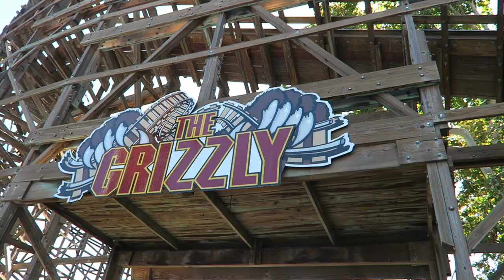California's Great America Off-Ride Footage, Cedar Fair Amusement Park | Non-Copyright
California's Great America is a Cedar Fair amusement park in Santa Clara, California.  This park opened back in 1976 as Marriott's Great America.  Then the park was owned by Paramount for several years until Cedar Fair purchased the park in 2006.  But earlier this year, Cedar Fair announced they sold the land under the park, which means it will unfortunately close sometime over the next decade.

0:00- Park Entrance
0:19- Entry Plaza
0:53- Star Tower (Intamin Observation Tower)
1:02- Aerial Overview
1:22- Gold Striker (GCI Wood Coaster)
3:20- Carousel Columbia (Chance Double-Decker Carousel)
3:48- Celebration Swings (Zierer Wave Swinger)
3:55- Patriot (B&M Floorless Coaster)
5:03- Railblazer (RMC Raptor)
7:00- Xtreme Skyflyer (Sky Fun Skycoaster)
7:23- Whitewater Falls (Intamin Shoot the Chutes)
7:58- Berserker (Schwarzkopf Bayern Kurve)
8:18- Demon (Arrow Looper)
8:55- Ivy Tunnel
9:02- Barney Oldfield Speedway (Arrow Antique Cars)
9:14- Back Midway
9:25- Drop Tower (Intamin Freefall)
10:03- Grizzly (Curtis D. Summers Wood Coaster)
10:25- Arcade + Teddy Bear
10:31- Tiki Twirl (Zamperla Disko Coaster)
10:38- Eagle's Flight (Von Roll Skyride)
10:44- Psycho Mouse (Arrow Wild Mouse)
11:58- Centrifuge (Schwarzkopf Calypso)
12:13- Planet Snoopy (Kid's Area)
12:35- Peanuts Pirates (Huss Breakdance)
12:51- Character Carousel (Merry-Go-Round)
12:58- Lucy's Crabbie Cabbies (Miler Kiddie Coaster)
13:14- South Bay Shores (Water Park)
13:41- Delirium (Chance Frisbee)
14:09- Mass Effect (Simulator)
14:16- Liberty Twister (Eli Bridge Scrambler)
14:29- Flying Eagles (Larson Flying Scooters)
14:45- Rip Roaring Rapids (Intamin River Rapids)
14:54- Orbit (Schwarzkopf Enterprise)
15:12- Flight Deck (B&M Inverted Coaster)
16:50- Orleans Place
17:07- Rue le Dodge (Bumper Cars)
17:29- It's Christmas Snoopy (Christmas Show)
17:52- Parking Lot
18:05- Levi's Stadium